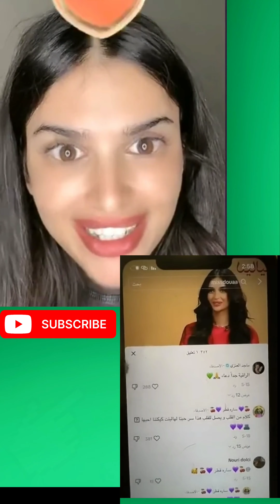ميس دعاء وماجد العنزى أنا بسألك سؤال